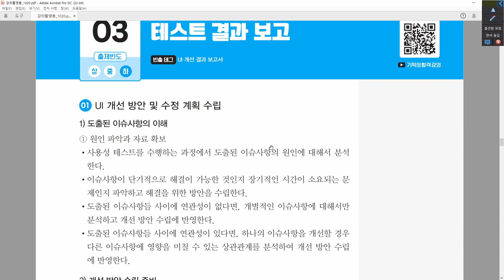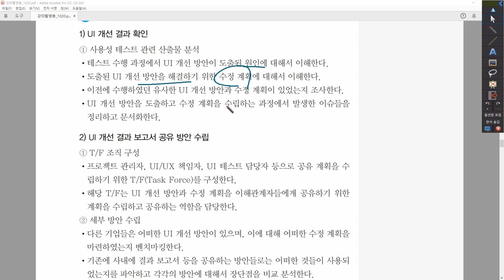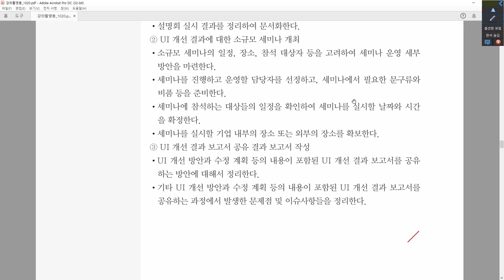[정보처리산업기사_실기] 2-2-3. 테스트 결과 보고